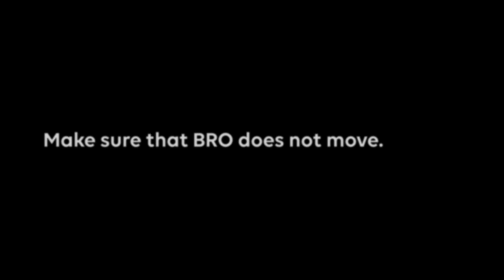Scewo BRO Guide | Control Panel. How to Activate and Deactivate the Touchpad.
Turn the touchpad on and off to flexibly switch between operating BRO with the smartphone or the control panel.